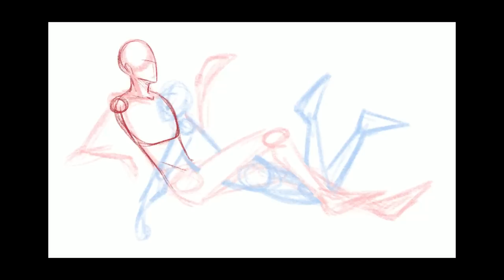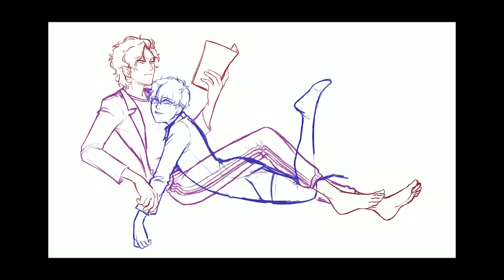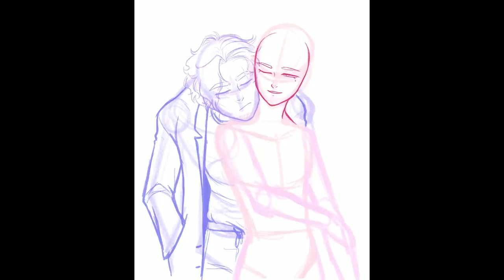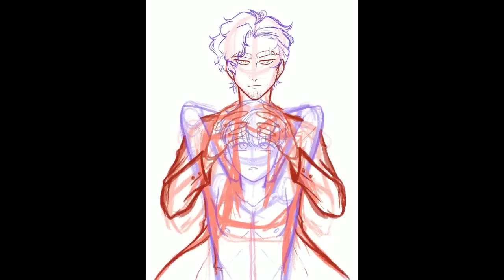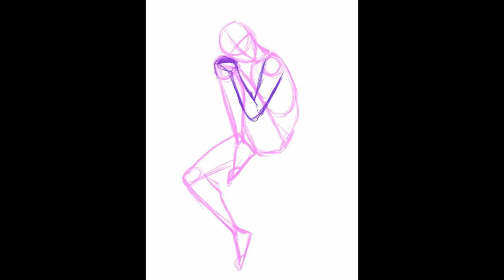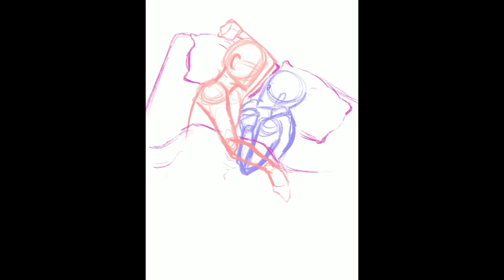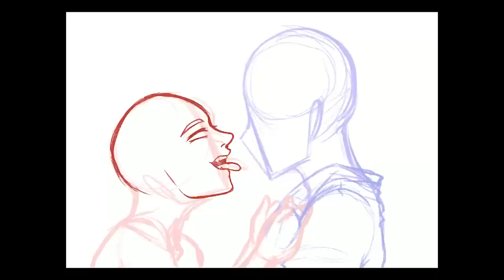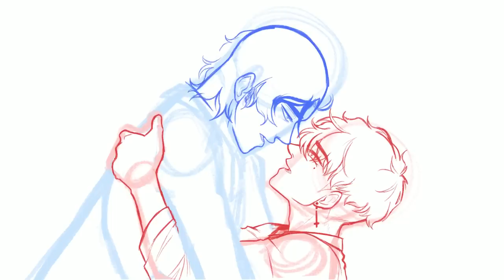All About Patient Zero~! [OC SPEEDPAINTS] (w/ voiceover)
It took a bit, but it's finally done! (apologies for the length!)
All about Patient Zero- Lucy and Monozuki!
Hopefully any questions you had from Bury a Friend are answered here!

First drawing is the newest, and the rest are just sorta in random order.

((I apologize for any sort of background noises))